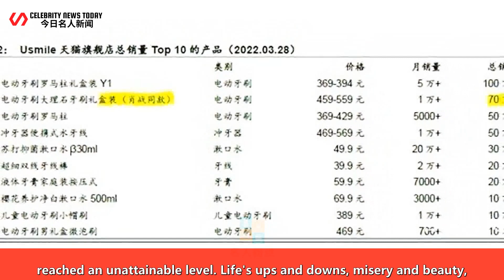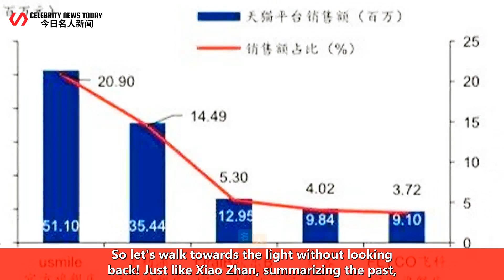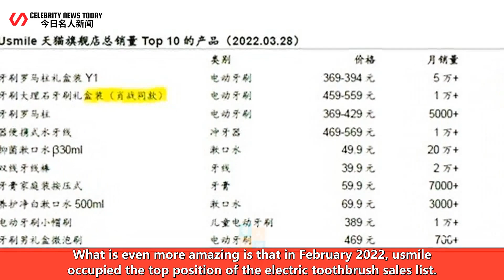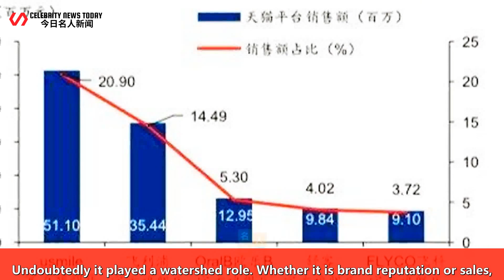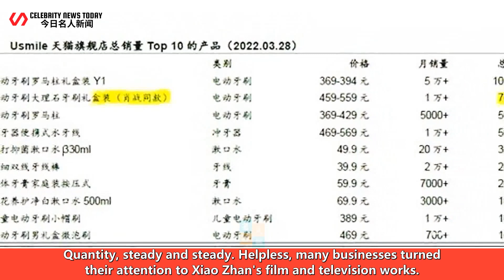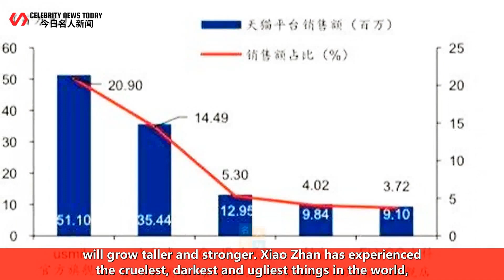This is too bullshit! How strong is Xiao Zhan's boost to the brand? usmile tell you!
Celebrity News Today 247 2022/05/23 : This is too bullshit! How strong is Xiao Zhan's boost to the brand? usmile tell you! ...
 This is too bullshit! How strong is Xiao Zhan's boost to the brand? usmile tell you!  Xiao Zhan is